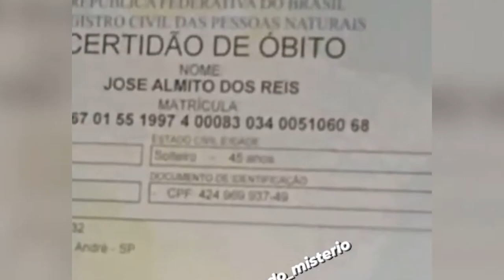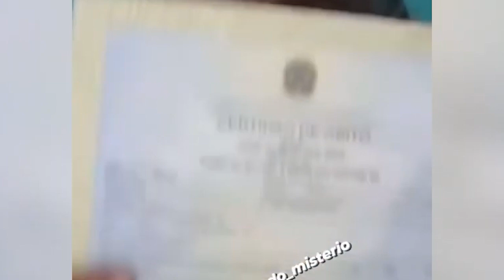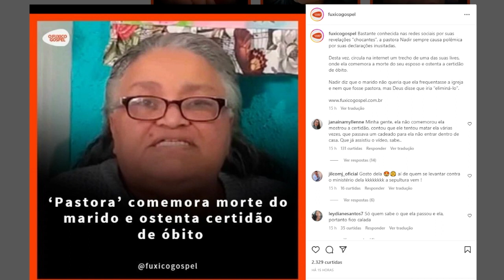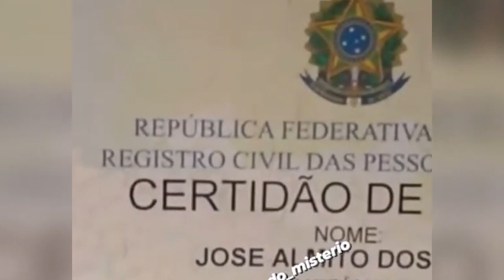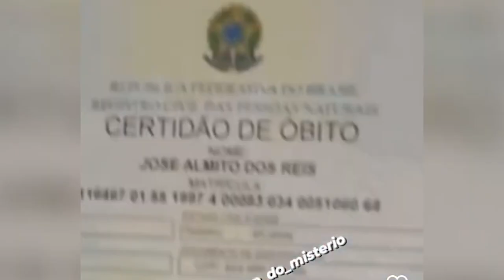PASTORA OSTENTA CERTIDÃO DE 0BITO E COMEMORA M0RTE DO MARIDO (VEJA ISSO IGREJA)